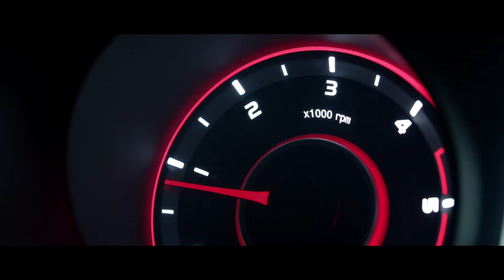Presenting the Cheetah-inspired Mahindra XUV300!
The perfect combination of thrilling performance, class defining interiors, best in class safety & first in class hi tech features to set the roads on fire. Catch the 1st glimpse of the MahindraXUV300!